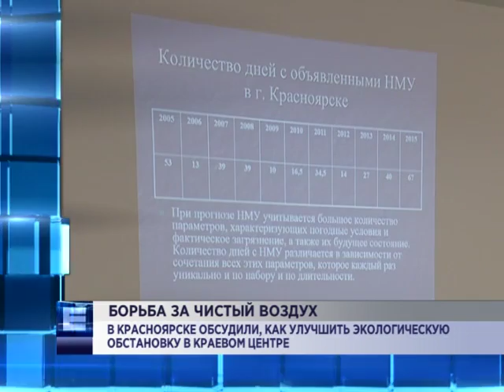Комментарии: Борьба за чистый воздух